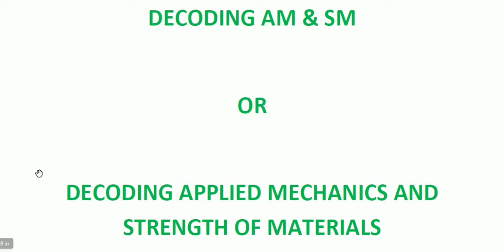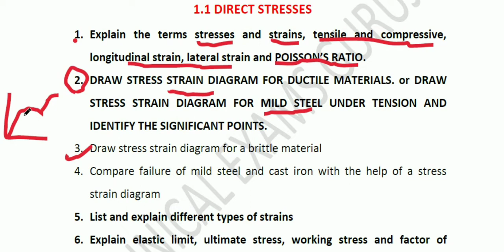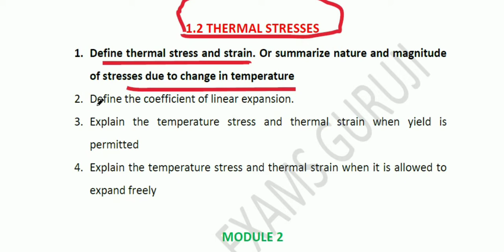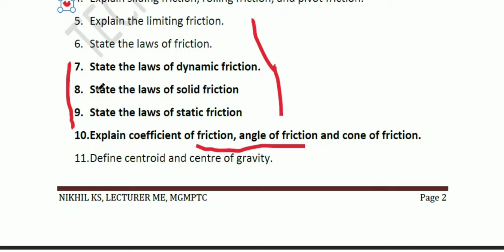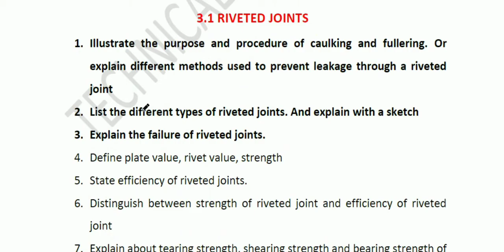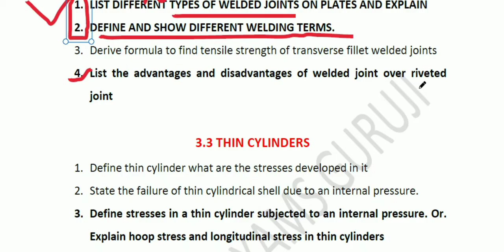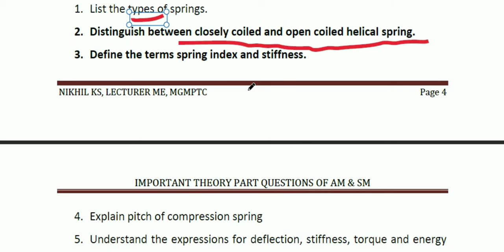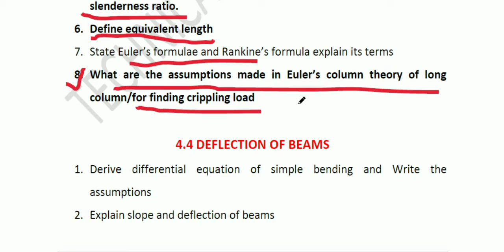APPLIED MECHANICS & STRENGTH OF MATERIALS IMPORTANT THEORY PART QUESTIONS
Important theory part questions for AM & SM for Diploma Mechanical 2015 revision based on18 previous question papers .